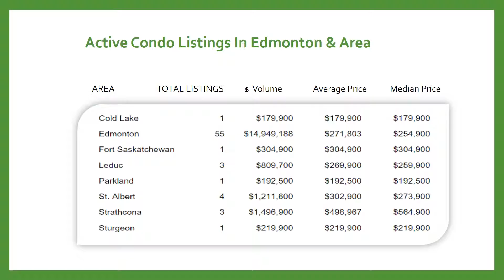MLS® Edmonton & Area Real Estate Statistics